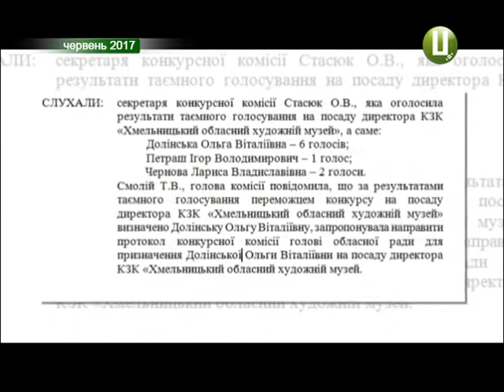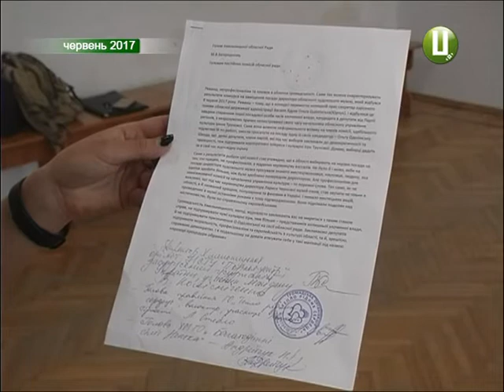Радниця Василя Ядухи очолила Хмельницький обласний художній музей НОВИЙ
Колективу Хмельницького обласного художнього музею представили нового керівника. Ним стала вже екс-спеціаліст управління культури, національностей, релігій та туризму облдержадміністрації Ольга Долінська. Свого часу саме вона була радником губернатора-регіонала Василя Ядухи. Ольга Долінська  8 червня перемогла у конкурсі на заміщення посади керівника музею.